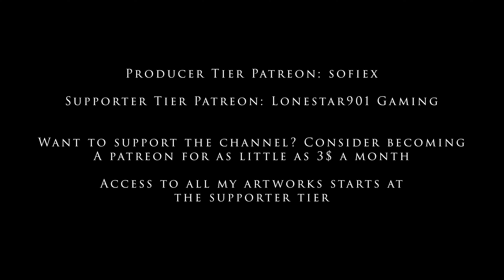Stealing the Enterprise | Star Trek: The Search for Spock [MYVFX]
Another one complete! Apologies for the light glitches at the beginning—I’m still troubleshooting the cause. Despite the challenges, this project was a lot of fun to create.

Special thanks to Dennis Bailey, Chris Kuhn, and Alexander Klemm for the incredible models!